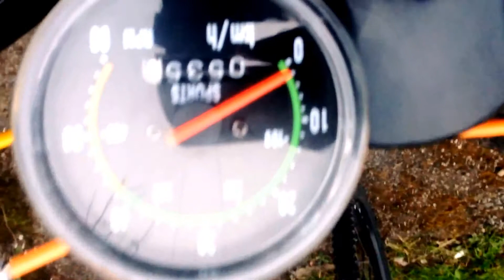Fixing The Rusty bike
Hope you liked the vid
Add me on twitter @ajaibcameron
Add me on Facebook cameron ajaib
Psn Mc-Cami